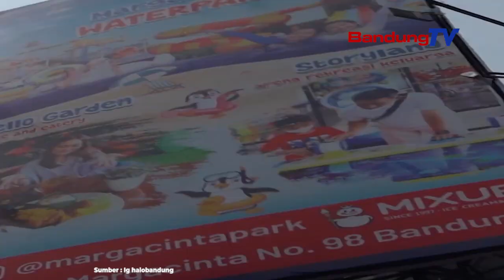Bandung lautan sampah !!! Sampah Menggunung di 35 TPS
Pemerintah Kota Bandung terus berupaya
meminimalisir dan mengendalikan tumpukan sampah

disejumlah tempat pembuangan sampah sementara (TPS)

Pelaksana harian Walikota Bandung,
Ema Sumarna mengatakan

Perumda Pasar harus turut menyelesaikan
masalah sampah TPS Pasar Ciwastra.

Hal ini agar sampah tidak menggunung
dan jadi beban Dinas Lingkungan Hidup (DLH).